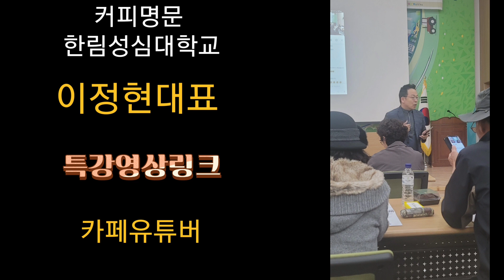과제물 : 이정현대표 강의영상 링크 달아주세요. 빠를수록 졸아요